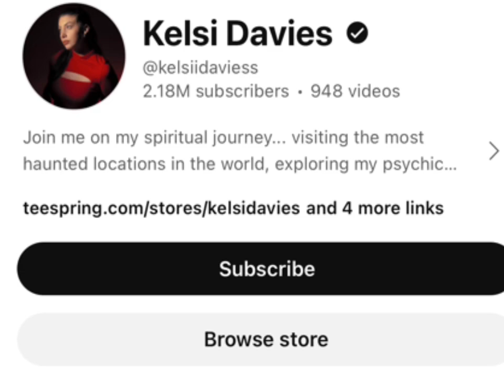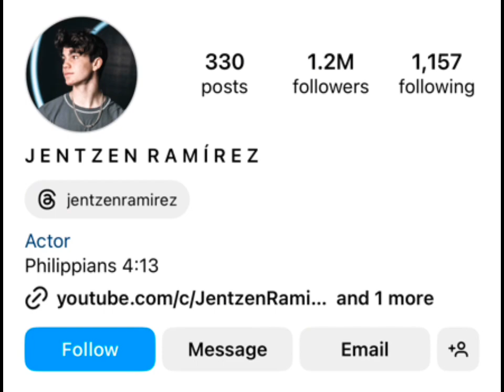Kelsi Davies Vs jentzen ramirez Real Age Lifestyle Biography